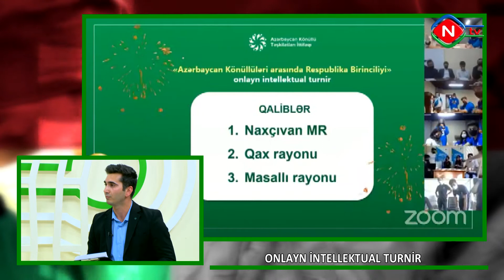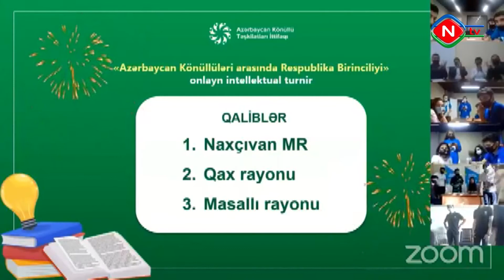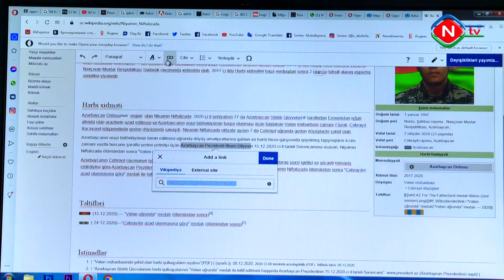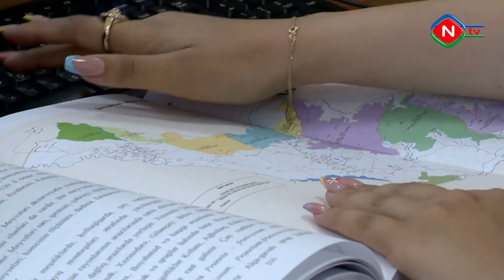Gəncliyin səsi 21.05.2021